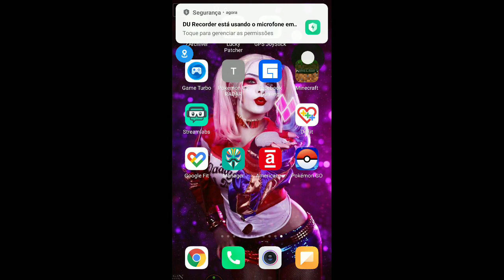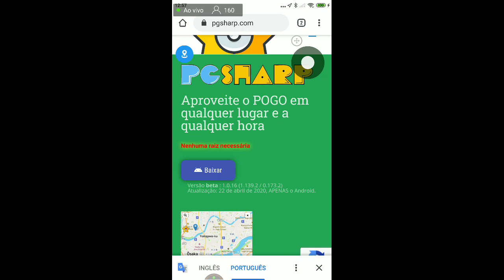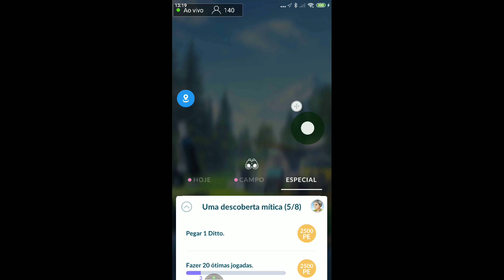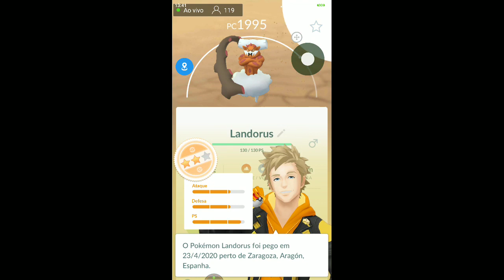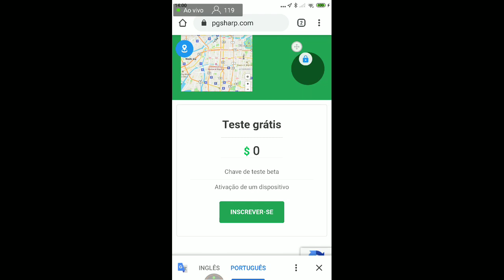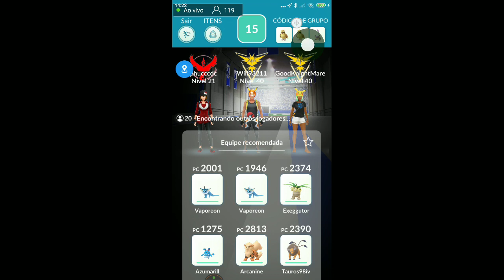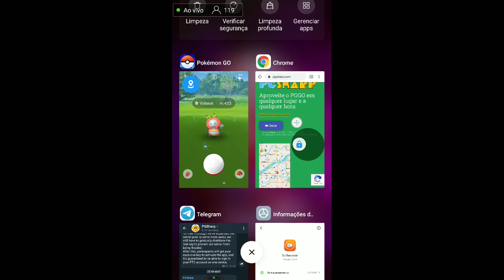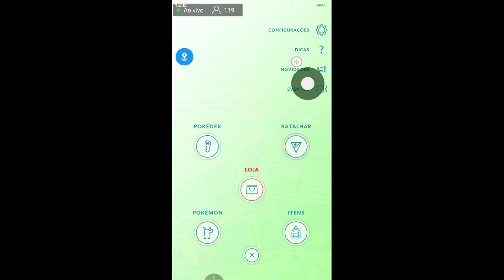NOVO FLY GPS POKÉMON GO COM JOYSTICK VERSÃO BETA PGSHARP NOVAS NOVIDADES